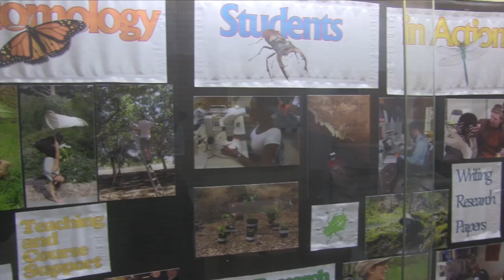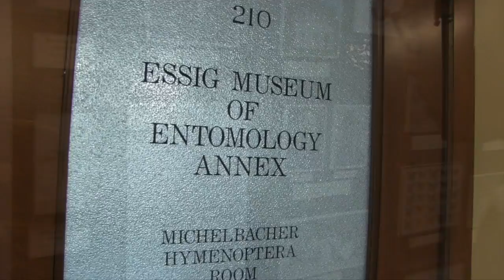Rakim Turnipseed • Berkeley Distinguished Fellows Video Contest 2014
Environmental Science Policy and Management (Ph.D.)
Chancellor's Fellowship
Berkeley Distinguished Fellows Video Contest 2014